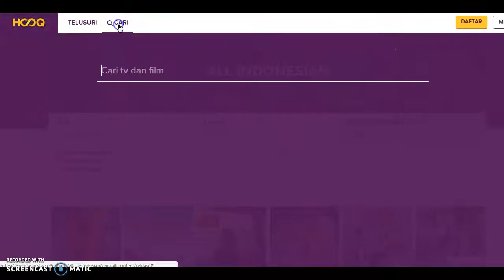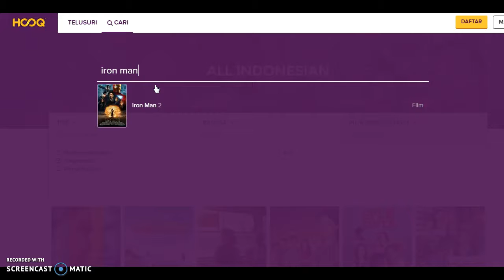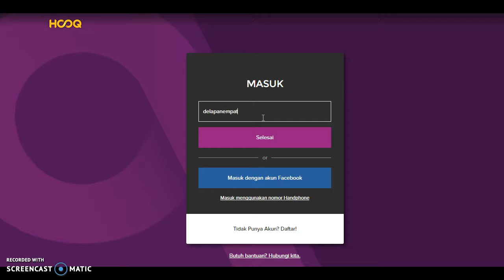Review Kelebihan dan Kekurangan Hooq TV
Review Kelebihan dan Kekurangan Hooq Tv layanan Video on Demand di Indonesia dengan keunggulan langganan mudah lewat pemotongan pulsa tanpa kartu kredit juga video bisa di download di 5 perangkat yang berbeda. Tertarik?